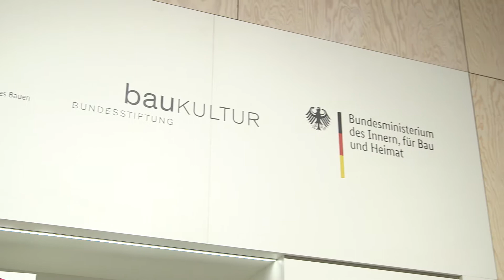"Qualität Planen, Zukunft Bauen" - im Interview Reiner Nagel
Auch 2018 präsentiert sich die Deutsche Gesellschaft für Nachhaltiges Bauen (DGNB) mit der Bundesarchitektenkammer (BAK), dem Bundesministerium des Innern, für Bau und Heimat (BMI) und der Bundesstiftung Baukultur mit einem Gemeinschaftsstand unter dem Motto "Qualität Planen, Zukunft Bauen" auf der Expo Real, die vom 8. - 10. Oktober in München stattfindet. Welche Erwartungen an diese Tage geknüpft sind und was das Motto bewirken soll, haben uns die jeweiligen Präsidenten und Vorstandsvorsitzenden der Standpartner verraten.